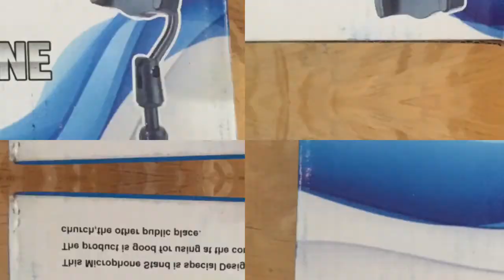UNBOXING | CELLPHONE/MICROPHONE STAND || rezil bautista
Super Mura lang ko nitong Cellphone/microphone stand na ito na bili namin kay tatay na naglalako ng 90pesos
Maliit na kaligayahan ng isang Inday

Thank you for always watching my video mga ka INDAY | DODONG lalo na ang mga small item ko ng UNBOXING

LYKA UN: rezillopez19